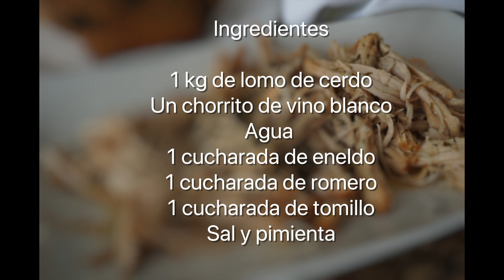Pulled pork | Cerdo deshilachado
Hola!! hoy te enseño a hacer pulled pork o cerdo deshilachado en olla rápida!!